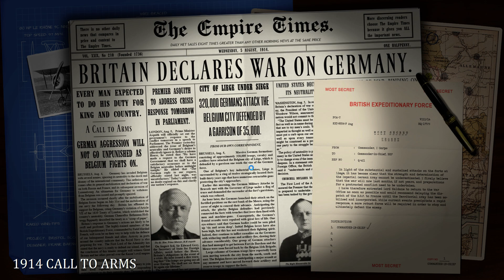Strategic Command World at War I MP Mittelmächte Folge Ende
Nächste Folge am: Ende

Moderator: Mr.West

Spiel: Strategic Command World at War I
Publisher: Slitherine Ltd.
Hinweis: Key wurde durch den Publisher gestellt, jedoch wird meine Meinung dadurch nicht beeinflusst.
Genre: Strategie / 1.WW

Mein Pc:
GPU: GeForce RTX 2060 SUPER
CPU: AMD Ryzen 5 3600 6-Core Processor
Arbeitsspeicher: 16 GB RAM (15.93 GB RAM verwendbar)
Aktuelle Auflösung: 1920 x 1080, 60Hz